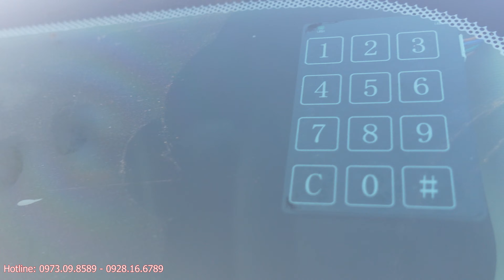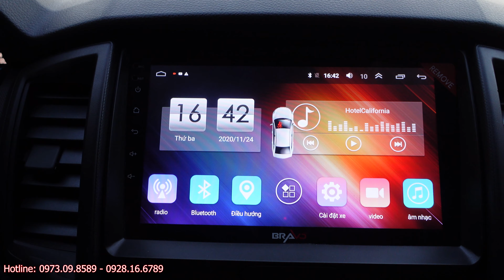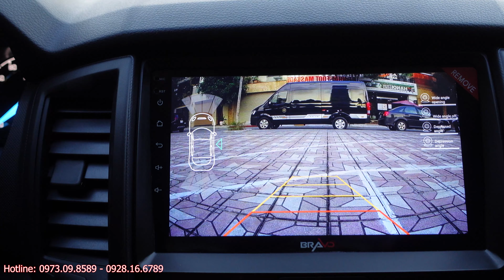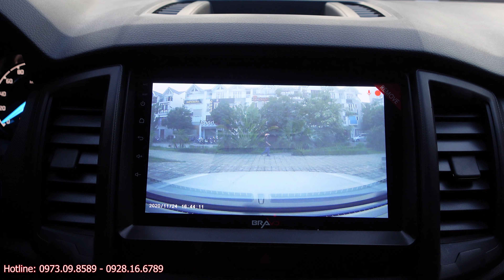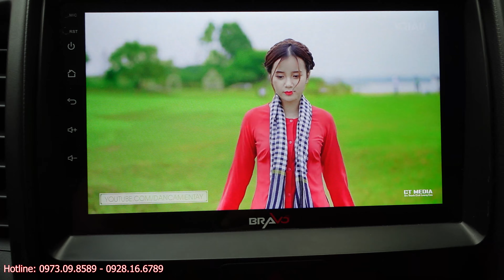Ford Ranger XL Độ Full Option | CHẤT Như Thế Này Cơ Mà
Ford Ranger XL 2021 Độ Full 30 chi tiết Full như bản đủ. Với mức giá phù hợp. Quý vị đã có 1 bản Ford Ranger XL 2 Cầu Full Option.
Chúng tôi xin gửi tới quý khán giả chi tiết các món đồ độ cho chiếc xe Ford Ranger XL 2021
Với những chi tiết độ biến chiếc xe Ford Ranger XL 2021 hoàn toàn lột xác biến thành 1 chiếc xe khác đầy đủ hơn và an toàn hơn cho khách hàng. với vẻ ngoài hầm hồ và không kém đẹp mắt.
Chi tiết các món Ford Ranger XL độ
0:00 Giới Thiệu Chung Gói Độ Ford Ranger XL
1:21 Đầu Xe thay mặt Ca Lăng
1:40 Bánh Xe Độ Lazang 18" Wildtrak + Lốp Kumho 285/65R18
2:22 Lắp bậc lên xuống
2:34 Lắp nắp thùng thấp Ford Ranger
2:47 Lắp Cản Sau Sắt có tích hợp Camera Lùi và Đèn Led
3:53 Độ Smart Key + Đề Nổ Từ Xa
4:35 Độ mở cửa xe bằng mã khóa
5:20 Lắp ghế da xịn Ford Ranger
6:12 Màn Hình Andorid tích hợp Cam Trước, Cam Sau, 4G , Youtube, Bản Đồ
Xem thêm video phụ kiện lắp cho xe Ford Ranger